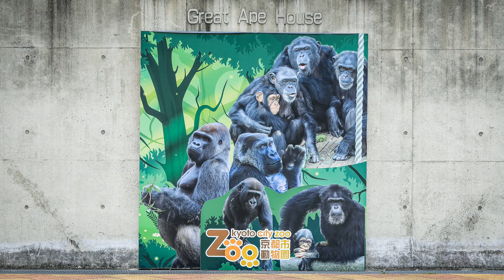キンタロウ藁で大はしゃぎ。一緒に遊びたい（笑）【京都市動物園、ニシゴリラの家族】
キンタロウが藁で遊んでいるシーンからはじまります。
藁まみれのキンタロウが面白くてかわいい。
次は梁の上で何かを見つけたが、いらないと判断すると捨てた（笑）
お母さんゲンキから愛情のこもったお乳をもらう。
まだまだ甘えん坊な部分が見れてちょっと嬉しい。
モモタロウ家、そろそろ室内に戻りたい位置に揃いだす。
扉が開き、規則正しく入っていきます。

2000年7月3日生
2010年に京都市動物園に来ました。

1986年6月24日生

2011年12月21日生

2018年12月19日生

【EOS MOVIE】